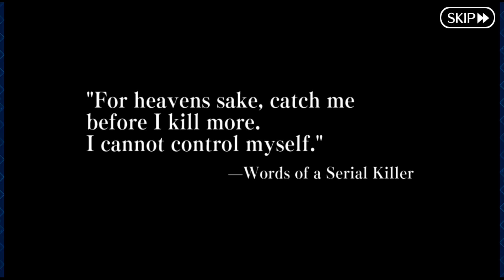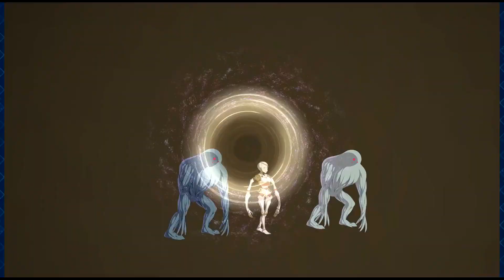Fate/Grand Order part 1206: Jack's 2nd Interlude: Dozing Träumerei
FemC and Jack the Ripper are training in the simulator when something strange happens. Amakusa Shirou appears and assists femC in finding Jack.